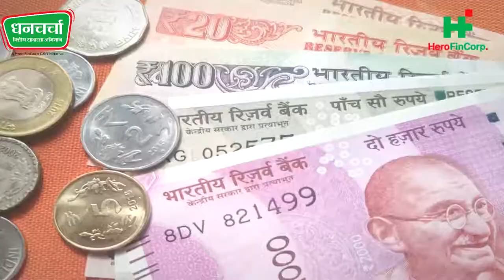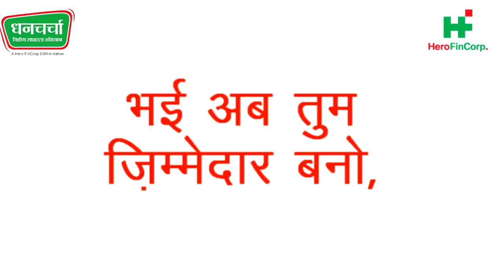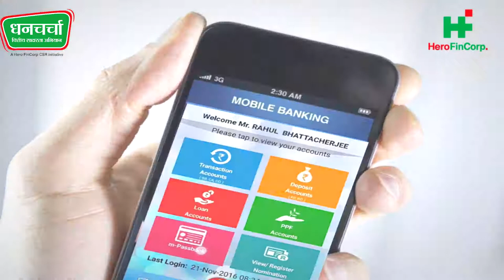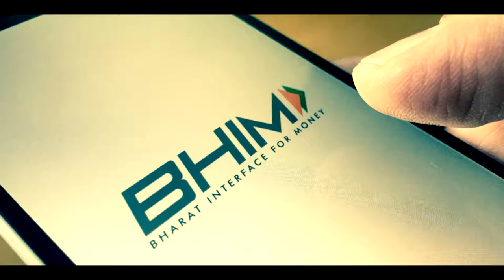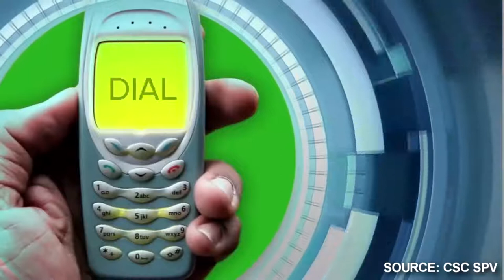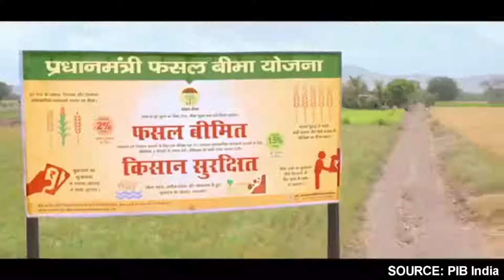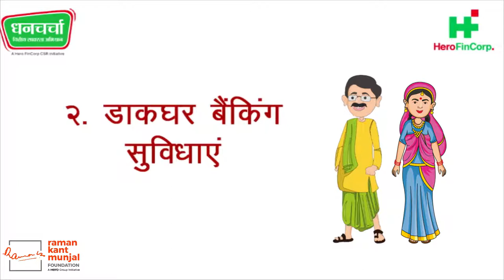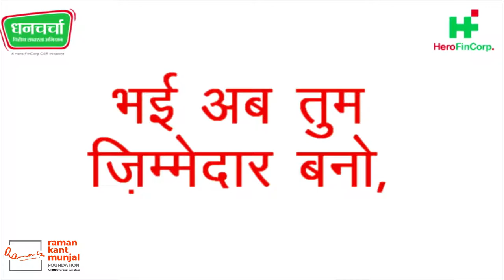Dhancharcha : A Rural Financial Literacy Campaign by Hero Fincorp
Hero Fincorp strongly believe that a company’s performance must be measured by its triple-bottom-line contribution towards building economic, social, and environmental capital for enhancing societal sustainability. Therefore we went on to create interactive content related to knowledge and behaviour of people in their category, with whom they could easily identify with. The 40-60 minute program packed the basics of financial literacy, planning financial goals, managing cash flows, gaining access to formal sources of finance, and good credit practices.

DhanCharcha targets audience in four groups – school or college students, villagers, urban poor and industrial workers.